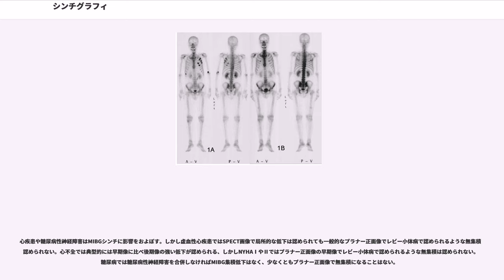シンチグラフィ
シンチグラフィ（英: scintigraphy）・シンチグラムは、体内に投与した放射性同位体から放出される放射線を検出し、その分布を画像化したもの。画像診断法の一つ。

腫瘍（がん）や各種臓器の機能の診断に使われる。また、核種の組織親和性を利用して、異所性胃粘膜の検出、甲状腺や唾液腺の検査にも使われる。

医療現場では、画像化したものについても包括して「シンチグラム」と呼ばれることも多く、診療報酬点数表でも「シンチグラム」と表記される。

なお、一般的にはシンチグラフィとRI検査とはほぼ同義語として使われるが、RI検査はシンチグラフィよりも範囲が広く、画像化を伴わないシンチグラムや、ラジオアイソトープを使った体外からの計測によらない検査（循環血液量測定など）も含まれる。

注）英語では検査法をscintigraphy、得られた図（画像）をscintigramと区別している。

123I-IMP、、99mTc-ECD、133Xeといったトレーサーがよく用いられる。133Xeは吸入ガスを用いるため特別な設備が必要となるため近年はあまり行われない傾向がある。スクリーニングとしては123I-IMPまたは99mTc-ECDがよく用いられる。脳梗塞の超急性期にはすぐに合成可能な99mTc-HMPAOが用いられる。脳血管障害の急性期から亜急性期には治療方針の決定には定量性の優れた123I-IMPや133Xeが優れている。また責任病巣を同定する目的では高分解能が得られる99mTc製剤が有効である。99mTc-ECDは代謝を反映することから組織のviabilityの評価が可能とされる。慢性期脳血管障害、特に脳主幹動脈閉塞症における血行再建術の適応決定にて123I-IMPあるいは133Xe吸入法による安静時およびアセタゾラミド負荷後の脳血流定量測定の有効性が示されている。

SPM（statistical parametric mapping）を基本モジュールとし異なるSPECT機種による画像間差をファントムで補正する機能を有している。

炭酸脱水素酵素阻害薬であるアセタゾラミドは選択的かつ強力な脳血管拡張作用を有し、正常組織では局所脳血流が50～80％ほど増加する。これは毛細血管レベルの炭酸ガス蓄積によるものと考えられている。この負荷の目的は脳の抵抗血管を生理的な最大限まで強制的に拡張させることにより脳循環予備能を測定することである。副作用としては頭痛、ふらつき、口唇周囲や四肢末梢のしびれ感などがよく出現し、1時間～半日ほど持続する。小児では脳血流の増加による脳圧亢進で嘔吐することもある。血管拡張作用に基づく脳内盗血現象がおこるため脳梗塞急性期では投与を避けるべきとされている。無尿や乏尿でも投与は禁忌である。JET研究では最終発作から3週間以上経過したあとに行なっている。

アセタゾラミドの投与方法は別日法と分割投与法（1日法）が知られている。別日法はその名のとおり、安静時とアセタゾラミド負荷日を別にして撮影を行う。脳血流の生理的変動を捉えてしまう可能性がある。脳の位置を合わせるのは統計処理画像をもちいれば比較的容易である。分割投与法はトレーサーを同量ずつ2回に分割する。それぞれ条件をかえて連続した2回の撮影を行う。1時間程度で2条件の撮影ができるためアセタゾラミド負荷ではよく用いられる。ECD-RVR法(ECD-resting and vascular reserve法)とIMPをもちいたDTARG（dual table sutoradiography）が知られている。

アセタゾラミド負荷後の心不全、肺水腫による死亡例が報告されていることからが公開されている。

patlak plot法により全脳血流を定量することが特徴である。高血流領域でECDは直線的に増加しないためLassenの補正を用いる。

標準入力関数と1点動脈採血を用いたARG法を発展させ、分割投与法に応用したものである。ARG法と異なりダイナミック撮影で行う。

脳梗塞ではSPECT検査はアテローム血栓性脳梗塞における血行力学的脳虚血の重症度を評価することができる。脳梗塞の再発率の高いサブグループを見出すことができる。脳血行再建術により血行力学的脳虚血の重症度の改善を証明できる。前述のサブグループにおける脳梗塞再発予防効果を検討できるとされている。特に重要なのがSTA-MCAバイパス術の適応を検討することである。1985年の国際共同研究の結果ではSTA-MCAバイパスは脳梗塞の...